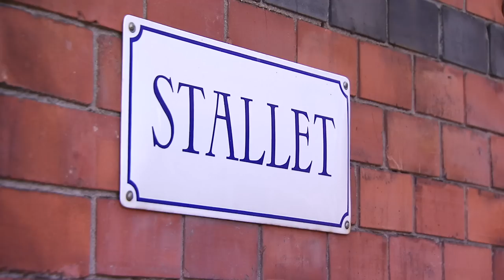Hovstallets vardagliga och festliga göromål i H.M.Konungens tjänst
Hovstallet är ett levande kulturarv i Kungens tjänst. Det här är en film om Hovstallets vardagliga och festliga göromål.

Foto: Mirakel Film & TV AB/Kungl. Hovstaterna
Upphovsrätt för musiken i filmen är reglerad i avtal med Universal Publishing Production Music 2009.

På följer du Kungafamiljen i sitt officiella uppdrag, återupplever historiska händelser, besöker de kungliga slotten och får en inblick i arbetet på hovet.  Kanalen uppdateras kontinuerligt.